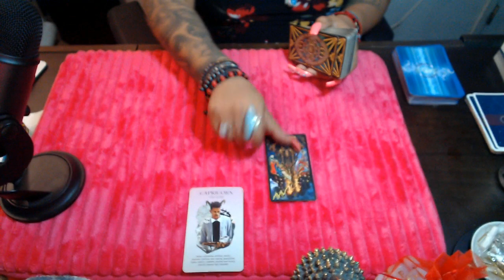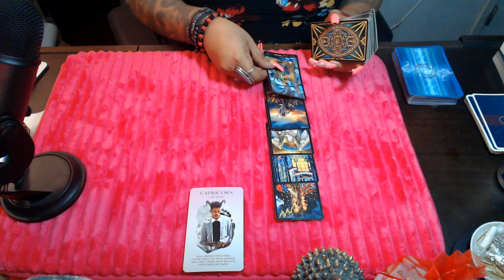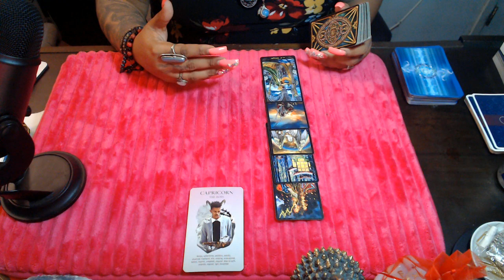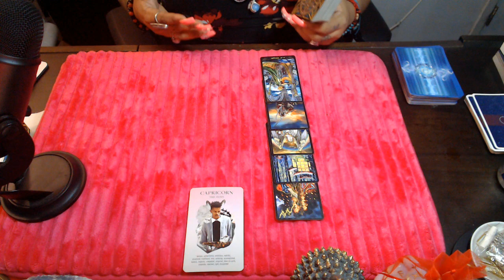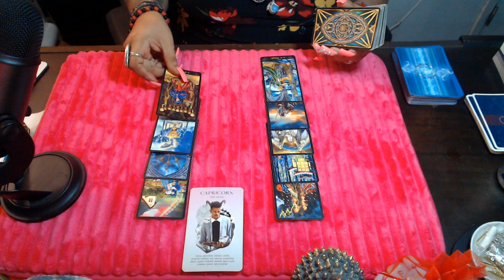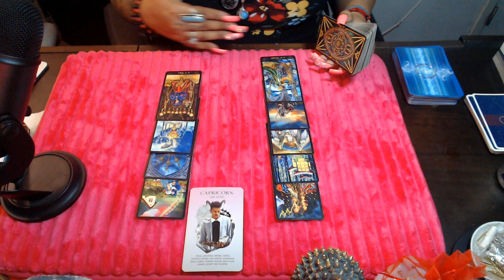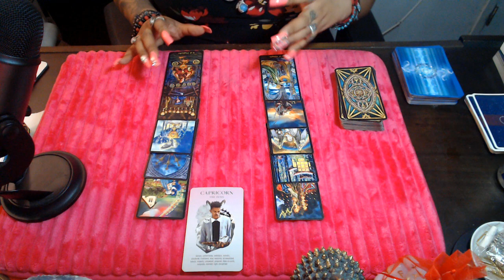CAPRICORN- THEY CHOOSE YOU LOVE SEPTEMBER 2021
Hello my lovelies here is the middle of the month tarot reading for all zodiac sign regarding love for the month of September 2021 Let’s look to see whats unfolding for your sign when it comes to your romance and love life! Hope you all enjoy!

3 Card Reading
30 Min Reading
1 Hr Reading